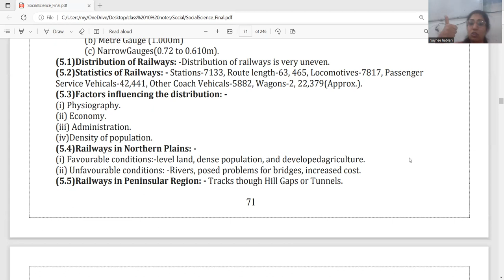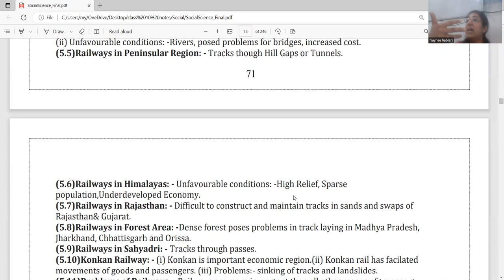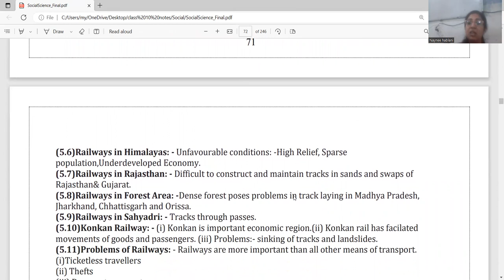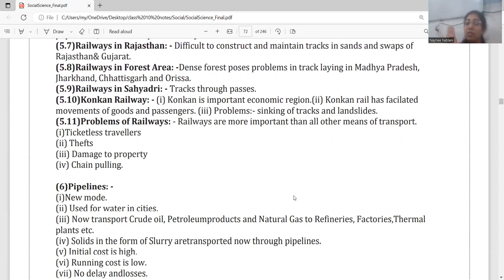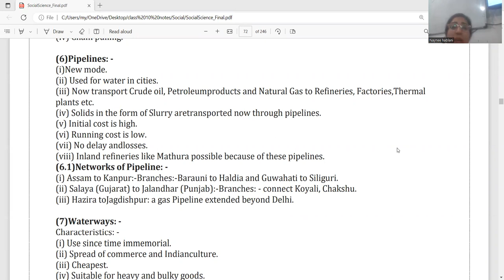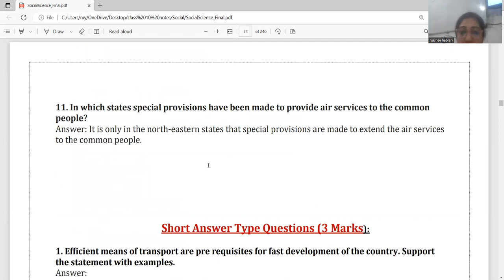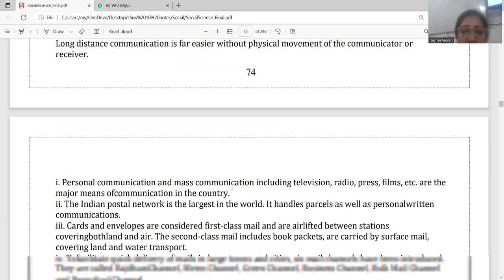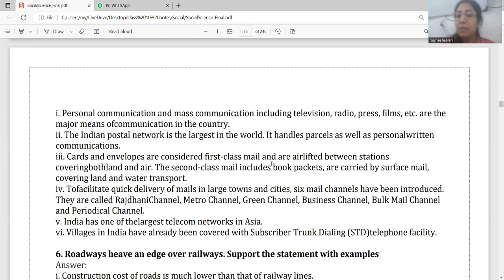lifelines part 2